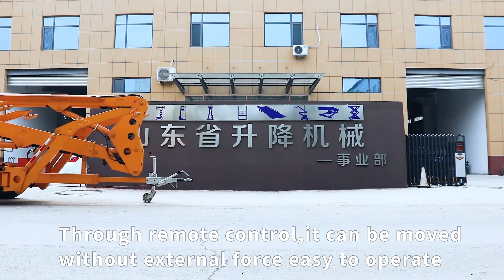BORAMN 22m working height towable boom lift with hydraulically-assisted walking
22m towable boom lift self weight is about 4200kg. It is a little heavy. If you often to move it at work place. We suggest you add hydraulically-assisted walking. With it, you can move the lift by remote control easily.